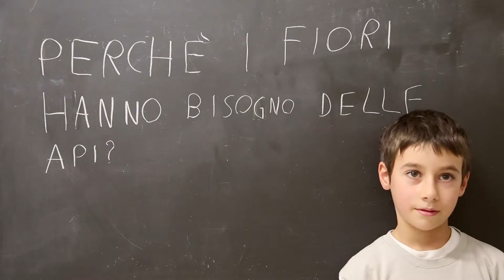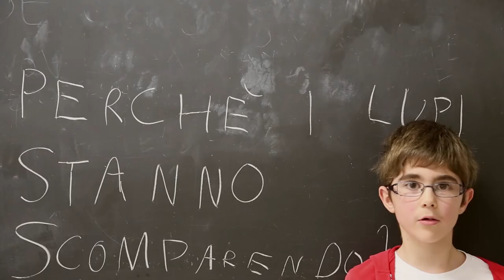WHY? ::: Primary school Castelli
Teramo | ITA

WHY? comes from an idea of Giuseppe Stampone and takes the form of a neodimensional project in the context of Solstizio. A video camera focuses on a face and a voice of a person who in a few seconds tries to discuss a question about the most urgent social issues of our time. the same interview is repeated for all participants, in all languages, then edited together to form a long film of different words and interpretations of the same theme. the films are shown on web platforms and connection devices, increasing in number and spreading awareness. Why? has roots in many works by Giuseppe Stampone and projects of Solstizio, which it crosses, increasing their force of expansion. the structure is similar to that of the web, so it is able to touch the single territory and the global world, addressing issues like emigration, war and environmental problems.

The project is co-financed by the Cooperation and Development General Directorate of European Commision